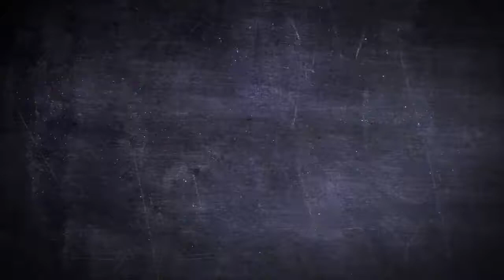Rap Archives Legends T-Shirt (Original Logo)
Get our exclusive ''Rap Archives Legends'' Original Logo T-Shirt, celebrating Original Old School Hip-Hop. Let the world know where you're at: ''You Can't Know Where Hip-Hop's At Until You Know Where It Comes From''.
Printed on American Apparel Tri-Blend 50/25/25TR401 / TR301.